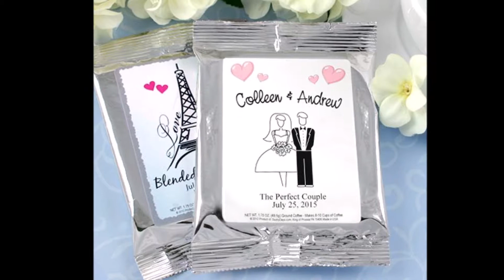Lembranças de Casamento - Ideias Criativas - 2ª Temporada - EP 1 - Wedding Souvenirs - DIY